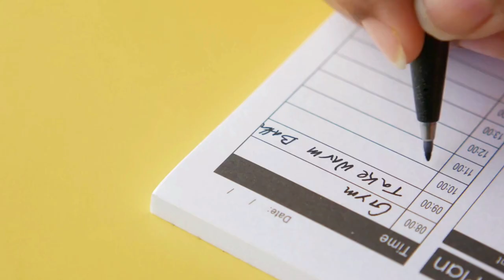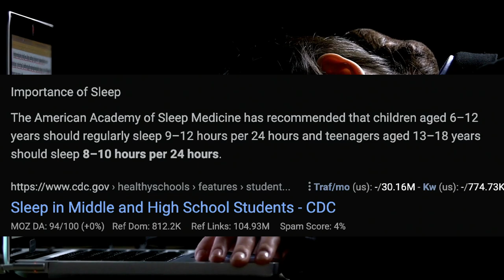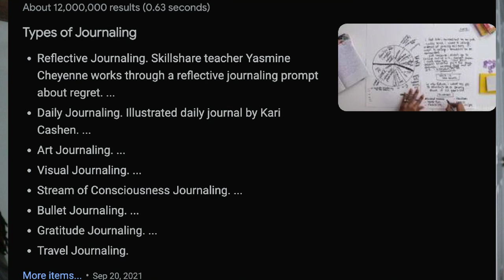How Not To BURN OUT Playing Sports!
Believe me when. Isay that I have been there more times than you can count. There have been many times in my life when I wanted to give up playing sports simply because I was tired. I needed to make some changes to keep playing sports that I love. In this video, I am going to share with you some ways that you can maximize your time and prevent burning out as an athlete.

△ NEW KOKO VOLLEY MERCH! --